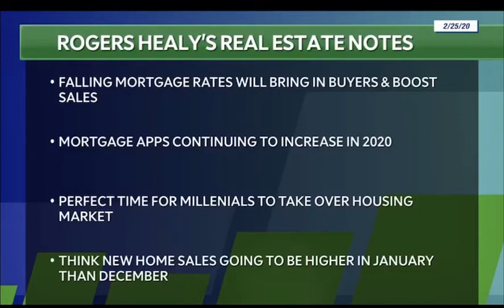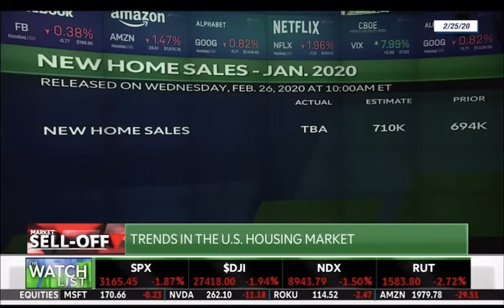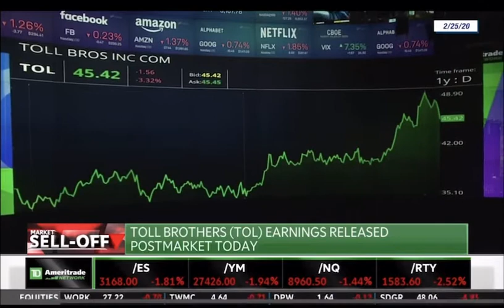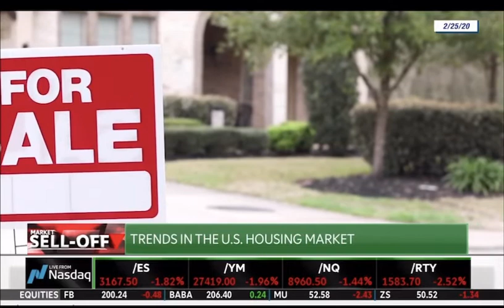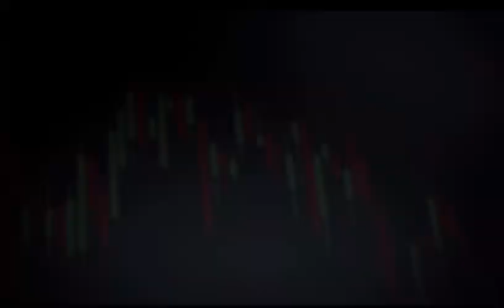TD Ameritrade Network - Rogers Healy - February 25, 2019